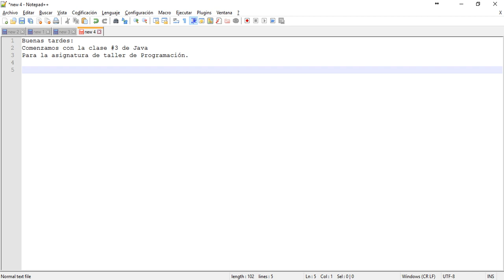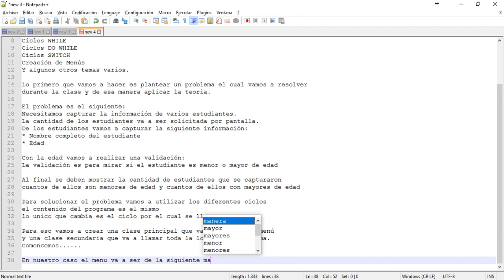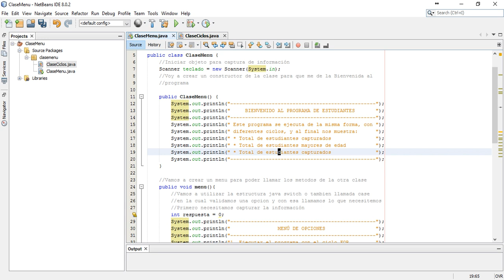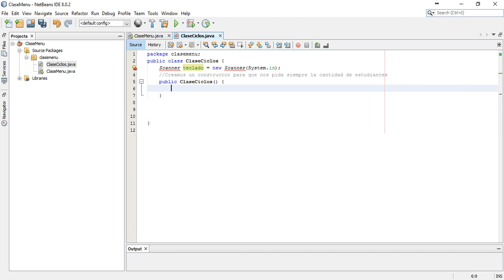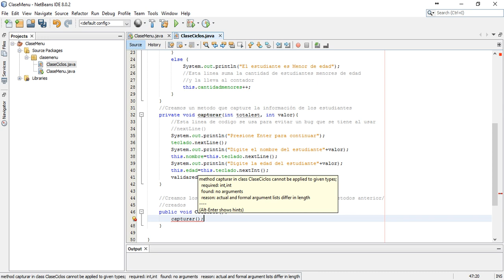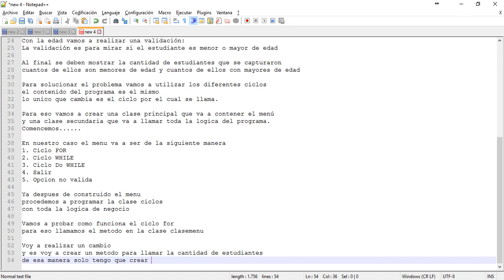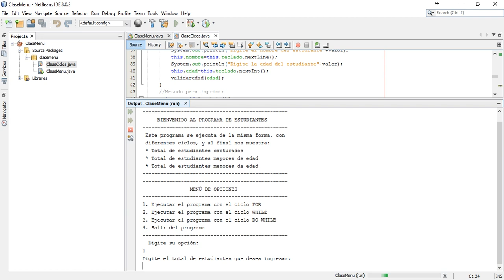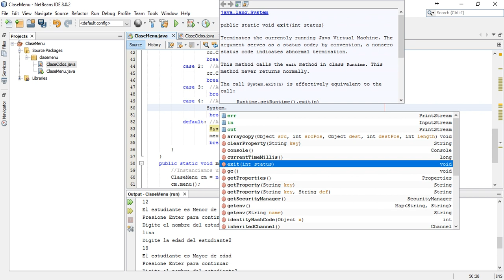Clase #3 Taller de Programación Java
Ciclos repetitivos IF - ELSE
Ciclos FOR
Ciclos WHILE
Ciclos DO WHILE
Ciclos SWITCH
Creación de Menús
Y algunos otros temas varios.